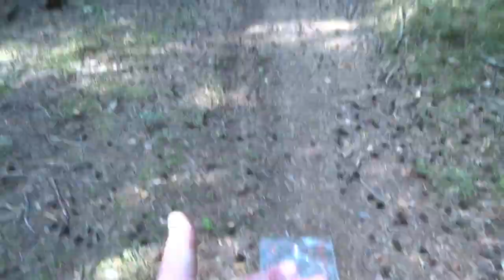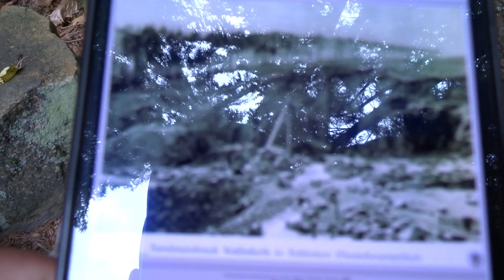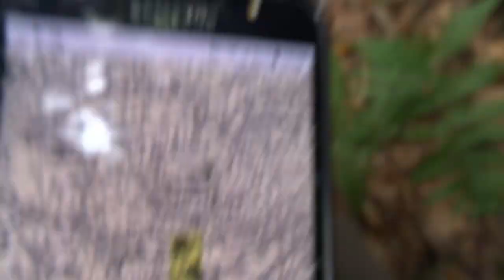Ponury Róg - tajemnicze miejsce w Sudetach.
Wycieczka piesza do Ponurego Rogu koło Szczytnej w Górach Stołowych. Zobacz piękne, tajemnicze i mało znane miejsce w górach. Trasa piesza przez lasy do starego kamieniołomu.